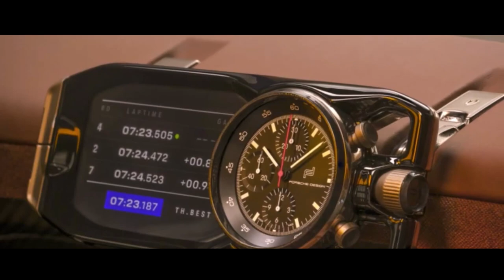PORSCHE MISSION X HIPERCARRO ELÉTRICO